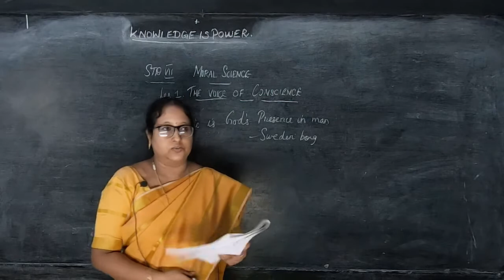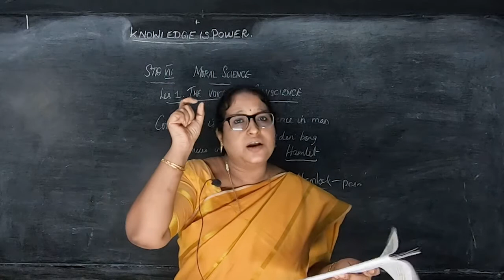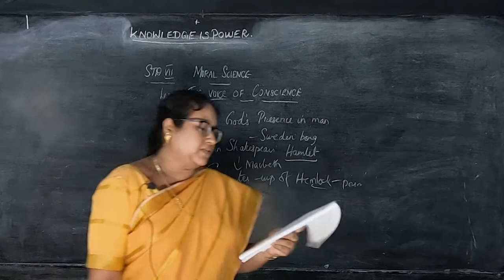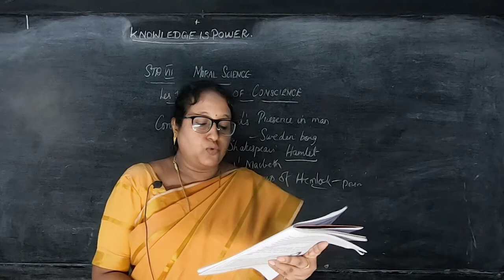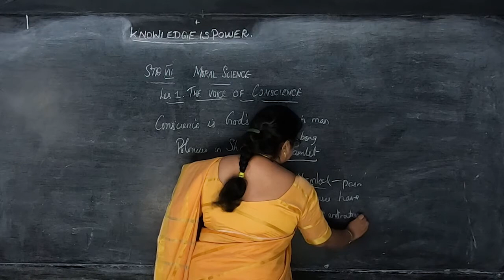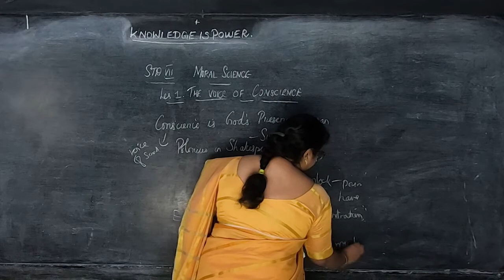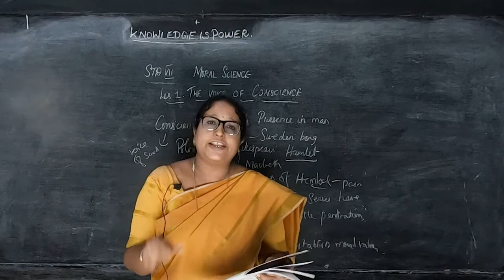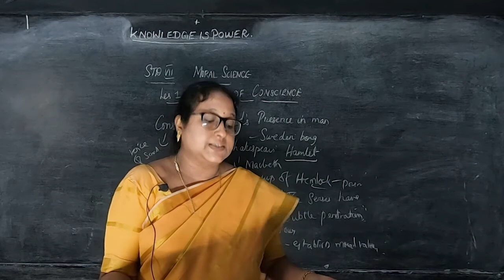VII STD - Moral Science 01 - The voice of conscience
Samacheer Kalvi